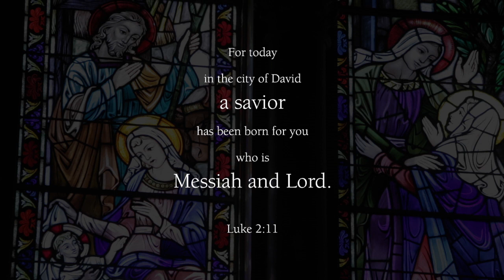Merry Christmas from the University of San Diego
The University of San Diego is a Roman Catholic institution committed to advancing academic excellence, expanding liberal and professional knowledge, creating a diverse and inclusive community, and preparing leaders dedicated to ethical conduct and compassionate service.